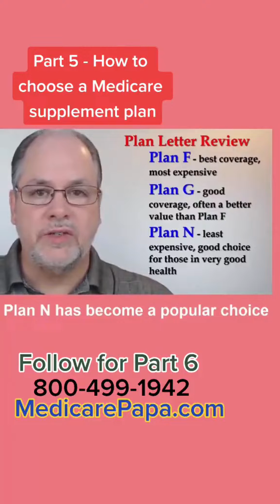Part 5 - How to choose the best Medicare supplement plan letter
This is Part 5 in our series about how to choose the best Medicare supplement plan letter.

Watch Full Medicare 101 Tutorial at:
WatchMedicareVideo.com

Watch Full Plan N Video at:
WhyGetPlanN.com